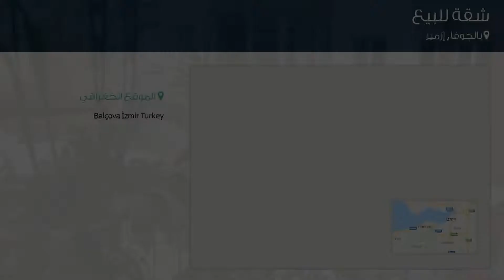شقة للبيع في شارع S أومل؛ مب أومل؛ l سوكاك, بالجوفا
تفاصيل العرض:-

رقم: 2998392

ميزات:-

2 الغرف, 1 غرف أخرى, 1 عدد دورات المياه, 3 عدد الأدوار, 1 رقم الدور, 1978 سنة البناء, انترنت, تكييف, مطبخ مجهز, سكني, صالة